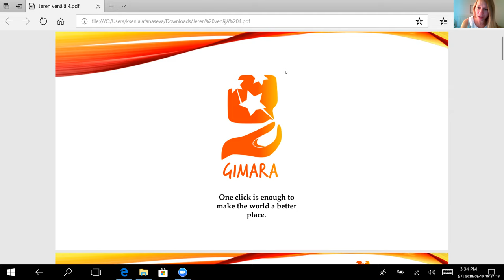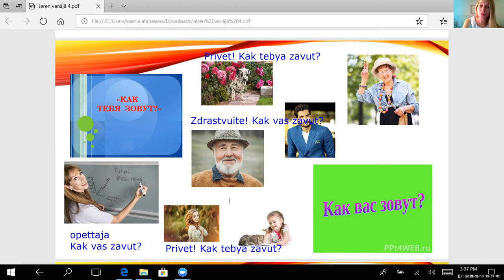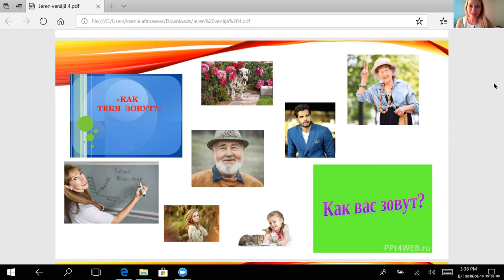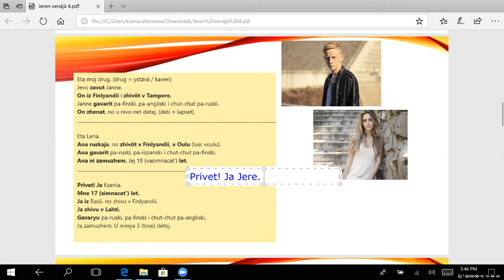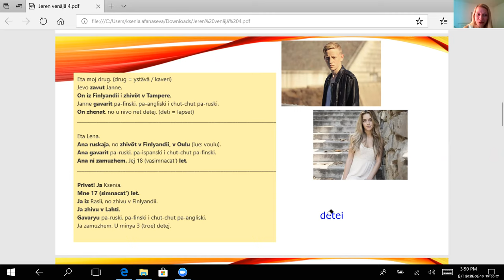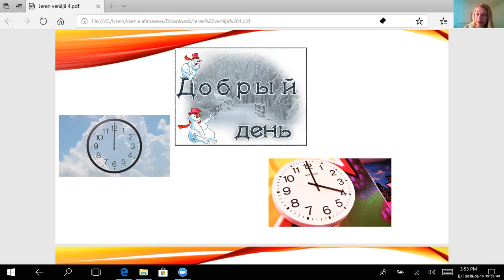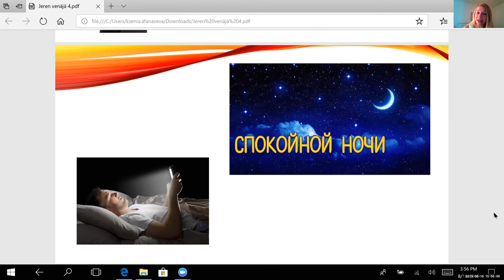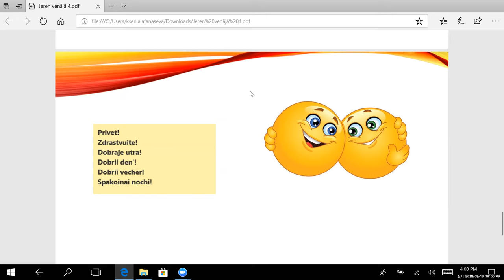Spakoinai nochi! Venäjää suomalaisille, oppitunti 3